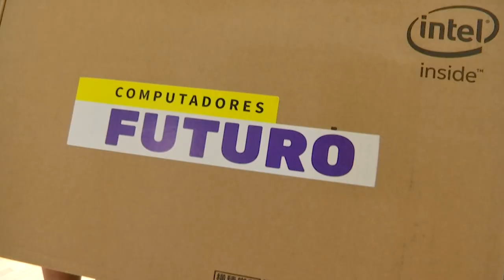41.500 Computadores Futuro han sido entregados en seis meses a estudiantes - Telemedellín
NoticiasTM NTM Ya son más de 40 mil estudiantes que están finalizando el bachillerato en Medellín los que cuentan con un computador. La intención es que cada joven entre los grados décimo y once cuente con un equipo que permita desarrollar su aprendizaje y garantizar su vinculación a la educación.